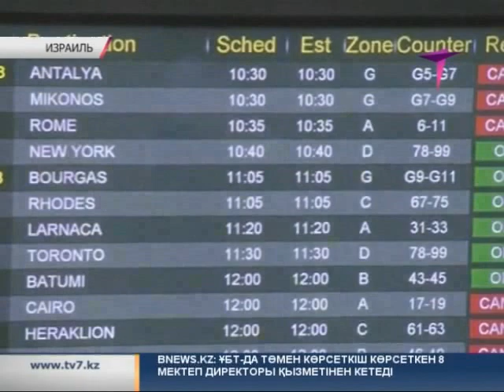Кешкі жаңалықтар 25.07.14